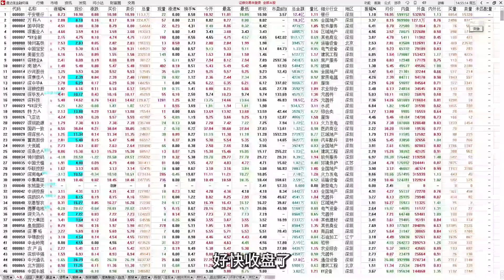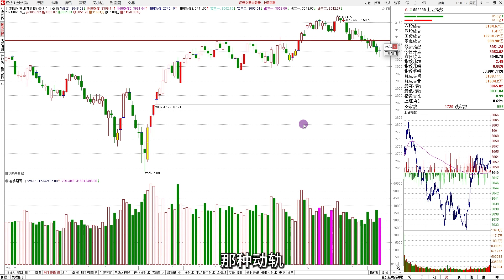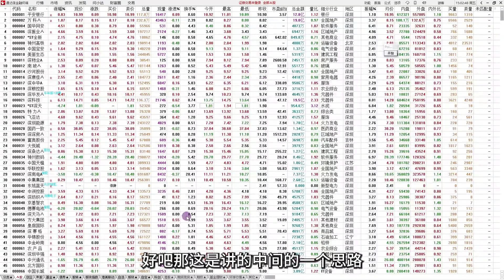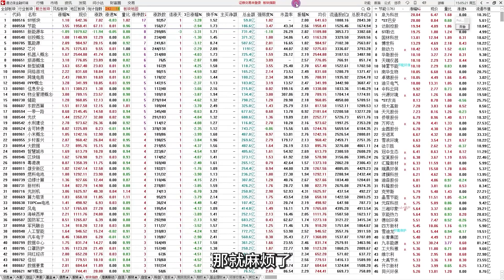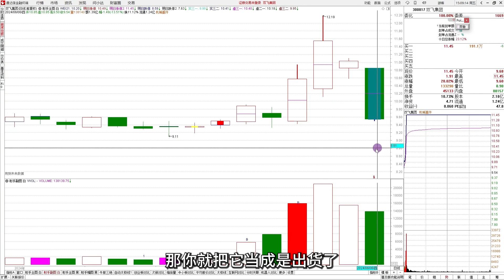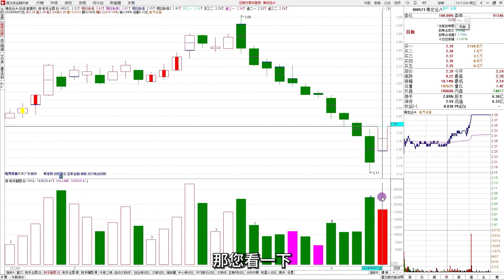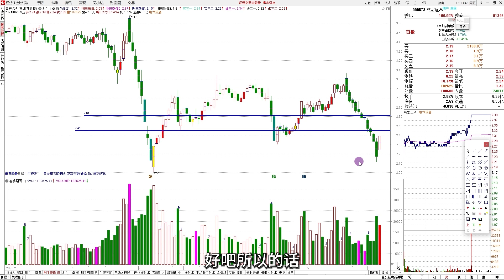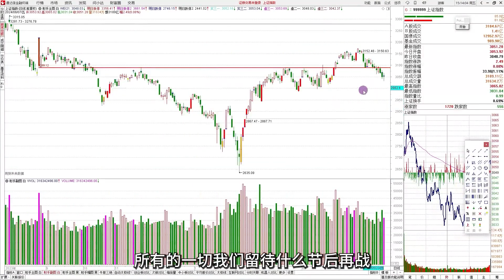【射手复盘】2024-6-7 端午双喜奉上！节前控仓，节中备战，节后迎战！A股复盘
射手老师VIP学习视频、公式获取联系助理微信：wylnworld    备注：射手
A股大涨，A股大跌，股票抄底，股票逃顶，A股中阳，A股小阳，千股跌停，千股涨停，涨停敢死队，宁波解放路，席位
大盘十字星，大盘大阳，大盘中阳，大盘小阳
量化基金，华鑫上海分公司
炒股养家，赵老哥，方新侠，小鳄鱼，92科比，陈小群，一瞬流光，N周二，坚果哥，远山1982，水刀割股，归因，著名刺客，小睿睿，杰哥，余哥，北京炒家